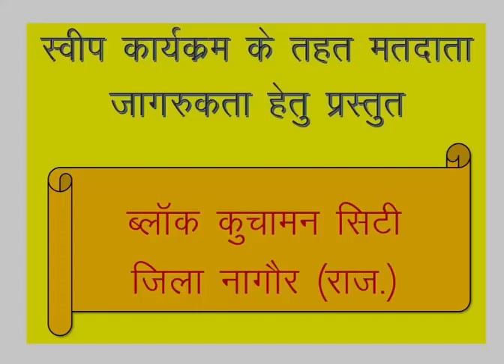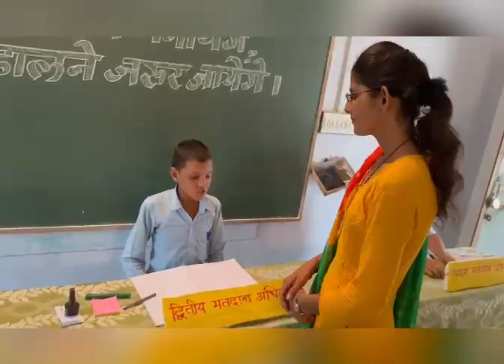स्वीप कार्यक्रम के तहत मतदाता जागरूकता हेतु प्रस्ताव 👍🥰 📸🙏